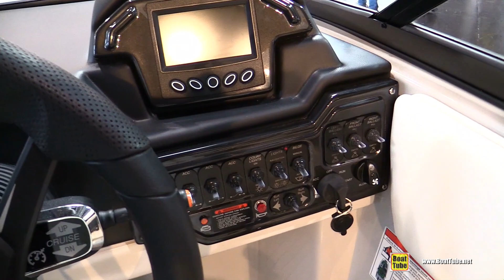2018 Moomba Max Wake Boat - Walkaround - 2018 Boot Dusseldorf Boat Show